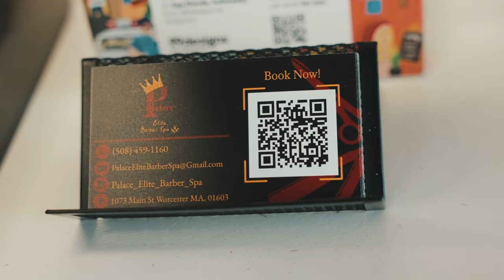Palace Elite Barber Spa commercial (SonyFX3 & Sony A7IV)